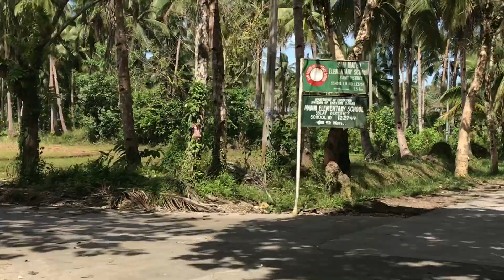A-ET DAM SULAT EASTERN SAMAR!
Exploring the Beauty of Samar provinces Specially the Eastern Samar This dam located at brgy A-et Sulat eastern Samar